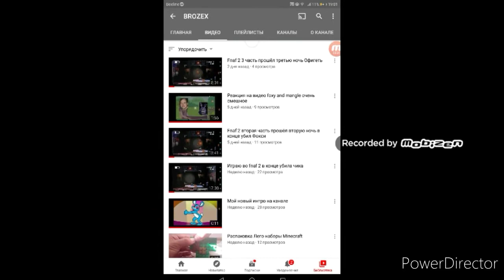ПОБЕГ ИЗ ТЮРМЫ ГЕНРИ СТИКМЕН ПРОХОЖДЕНИЯ #1 УГНАЛ Полицейскую МАШИНУ